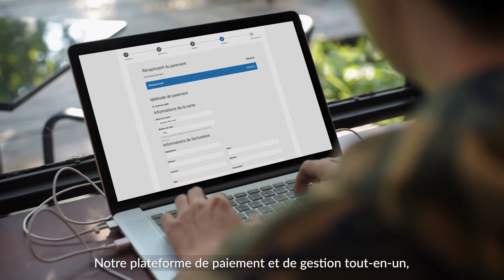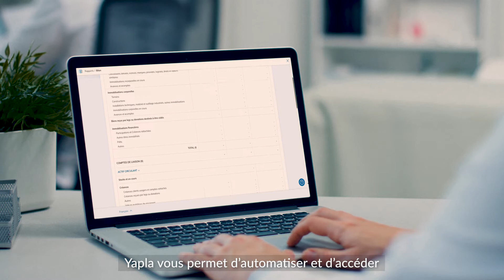Yapla, soutenir l'engagement de toutes les associations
Notre mission chez Yapla ? Vous accompagner pour faciliter votre quotidien. Yapla est LA plateforme de paiement et de gestion tout-en-un, pensée par et pour les associations de toutes tailles. Découvrez notre solution sur yapla.com